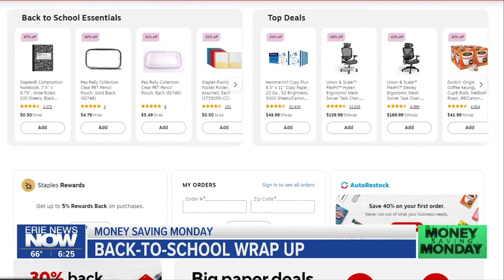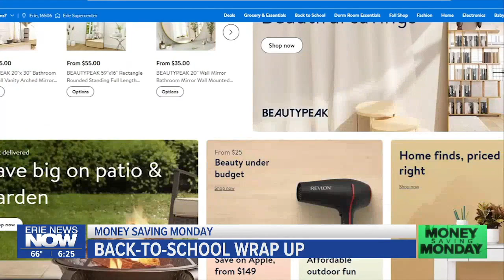Back-to-School Wrap up: Money Saving Monday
Erie News Now Sunrise